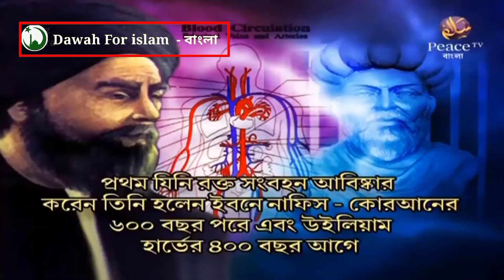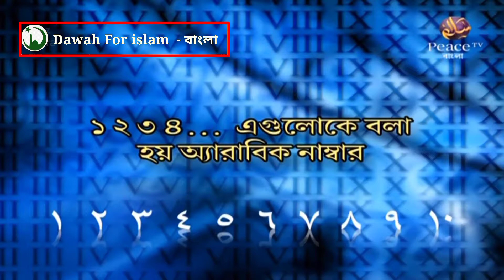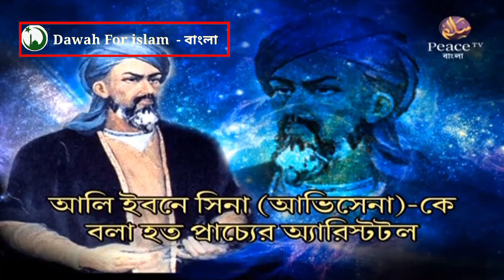কুরআন যদি শ্রেষ্ঠ জ্ঞানের বই হয় । মুসলিমরা বিজ্ঞান ও প্রযুক্তিতে এতো পিছিয়ে কেন ?। ডাঃ জাকির নায়েক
Dawah forislam  বাংলা   like  other  islamic youtube channel  (peace tv bangla, Peace waz bd, Peace waz mahafil, apanjan waz mahafil, Learn Islam 24H,

Presented By: Dawah forislam বাংলা
Lecture: DR ZAKIR NAIK

ভাল লাগলে অবশ্যই ভিডিওটির লিংক আপনার ফেইসবুকে বন্ধুদের সাথে শেয়ার করতে ভুলবেন না।

Dawah forislam bangla -does not broadcast any illegal content. This is Bangla subtitle for English/Hindi/Urdu speech. It is a discussion about religious education.

দাওয়া ফর  ইসলাম  বাংলা - কোন বেআইনি বিষয়বস্তু সম্প্রচার করে না। এই চ্যানেলের সকল বিষয়বস্তু শুধুমাত্র শিক্ষা বিষয়ক এবং মানব কল্যাণের জন্য ব্যবহৃত হয়। এটি ইংরেজি/হিন্দি/উর্দু বক্তব্যের বাংলা সাবটাইটেল। এটি ধর্মীয় বিষয় নিয়ে একটি কথোপকথন।

Tags.